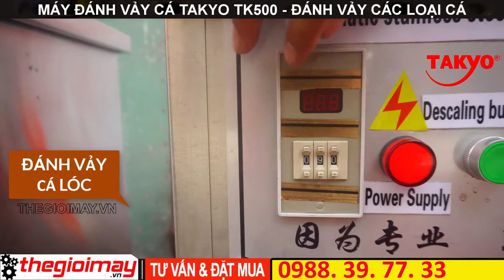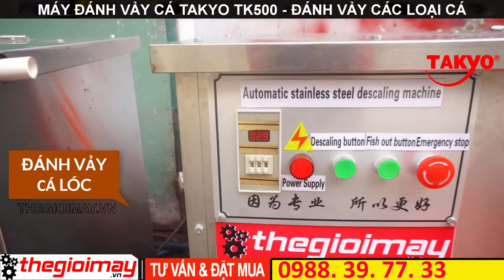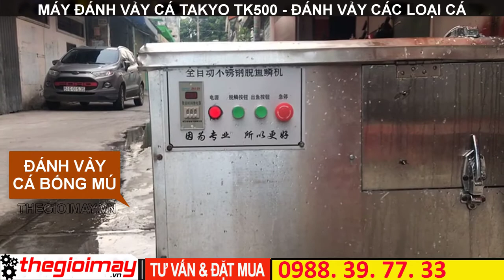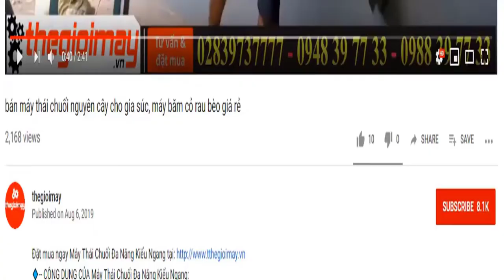video tổng hợp đánh vảy các loại cá bằng máy đánh vảy tự động takyo tk500 sử dụng điện 220v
✅CÔNG DỤNG CỦA MÁY ĐÁNH VẢY CÁ ĐA NĂNG TAKYO TK500:
Công suất động cơ: 2.2kw
Điện áp: 220V - 1 pha
Năng suất hoạt động : 15- 20kg cá/ mẻ
Kích thước cửa vào cá: 50*28 cm
Thời gian làm sạch vảy: 30-45 giây/ mẻ
Kích thước máy: 100*50*70cm
Trọng lượng: 150 kg